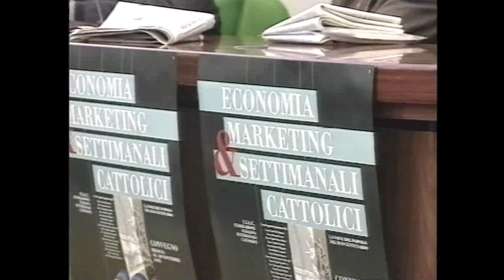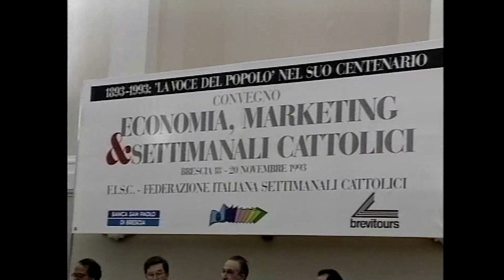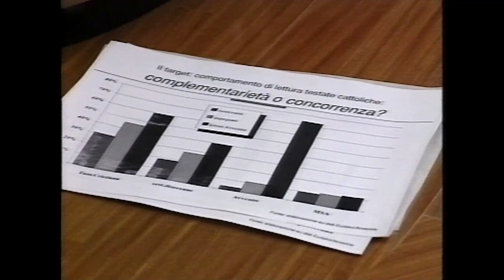28nov1993 I Il convegno di Voce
Parliamo ancora di “Voce”, in questo anno in cui ricorre il 130° di fondazione. Il 28 novembre 1993 andava in onda la puntata numero 217 de “La Buona Notizia”. Tra i servizi in scaletta c’era anche quello dedicato al convegno che il settimanale aveva organizzato a Brescia dal 18 al 20 novembre precedente. Per festeggiate i 100 anni “Voce” erano convenuti a Brescia direttori, giornalisti e amministratori di tutte le testate aderenti alla Fisc, la federazione italiana dei settimanali cattolici. Alla presenza di esperti del settore era stato affrontato il tema “Economia, marketing e settimanali cattolici”. Il convegno nazionale era stato anche il momento di chiusura dell’intenso programma di celebrazioni per l’anno centenario che aveva avuto nell’udienza con Giovanni Paolo II e nel pellegrinaggio in Polonia i suoi momenti più importanti.